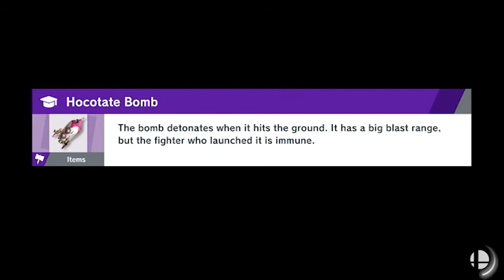College Kid Loses Sanity - Smash Ultimate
Just two College Kids playing smash and talking about whatever's on our minds,